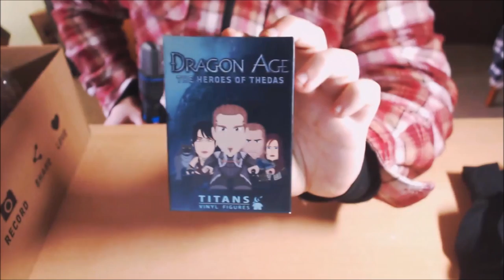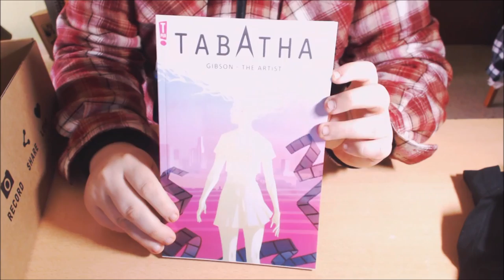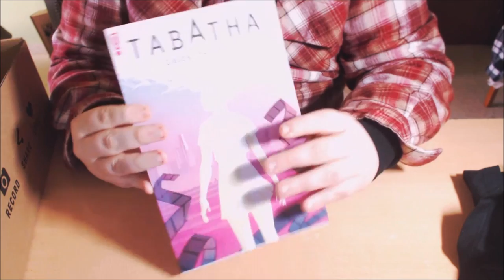Z-UNBOX #3 - El Fail de la Mystical Box (Enero 2017).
Z-UNBOX #3 - El Fail de la Magical Box (Enero 2017).